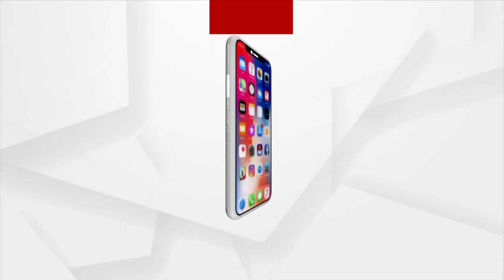Huge Momentum In Maharashtra Politics As NCP's Ajit Pawar Sworn In As Deputy CM